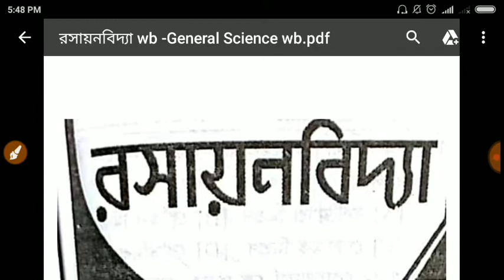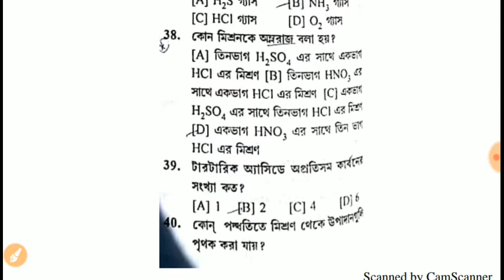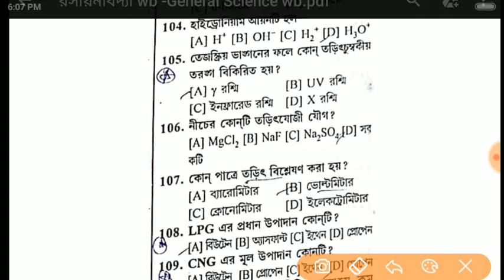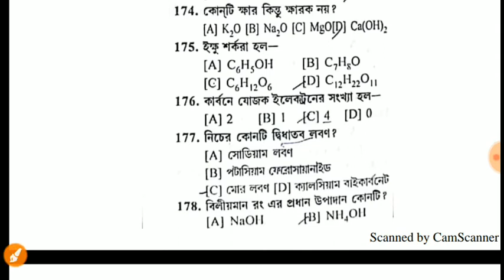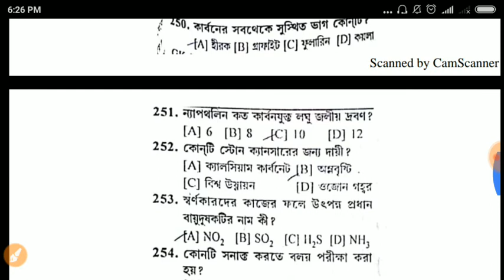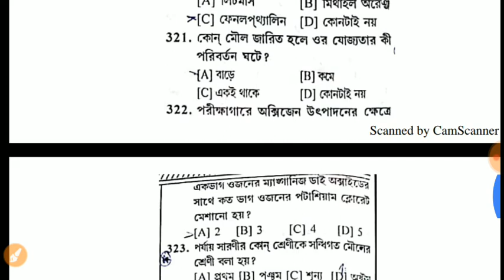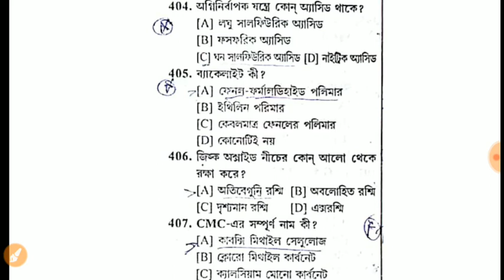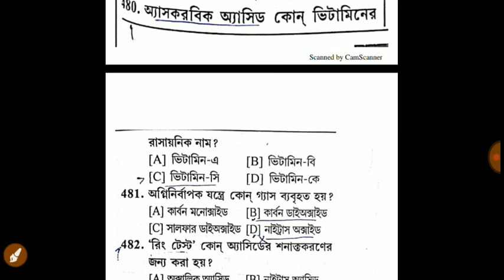রসায়নবিদ্যা wb General Science wb (full Revision) psc WBCS icds wbsedcl Rail NTPC ssc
2)Gk
                                3) Current                     AFFAIRS.4.) Reasoning. 5) Important tricky Maths.
6) Bengala Grammar.